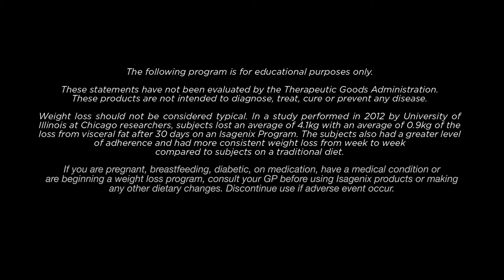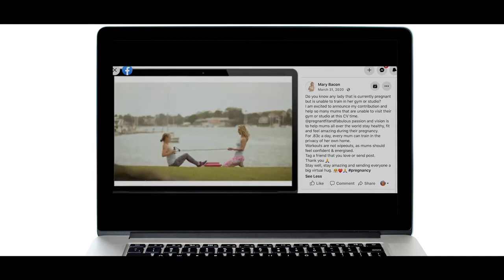Sixty days fat loss transformation!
Are you:-
Overweight?
Bloated?
Exhausted?
Yo-Yo dieting?
Overwhelmed?
Lacking Clarity?
Lacking confidence?

Do you want more energy, flat stomach, fit and strong body, better sleep, loose weight and build lean muscle?
Are you looking for better gut health and nutrients absorption?
If you are exhausted from dieting, then my program is for you.
Perfect for busy people who want optimum nutrition, lots of energy without having to food prep and slave in the kitchen all day long.

Wellbeing is not always about losing weight.
Wellbeing is a complete lifestyle practice, that has long term physical, emotional and mental benefits.
As we get older, it is imperative that we have anti-aging and fitness programs without having to diet.

Money back guarantee for 30 days.